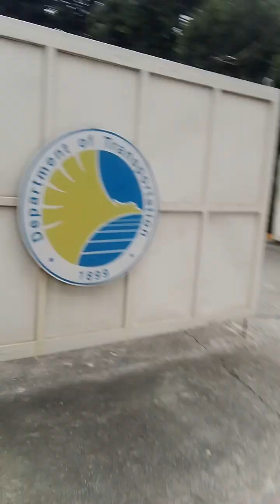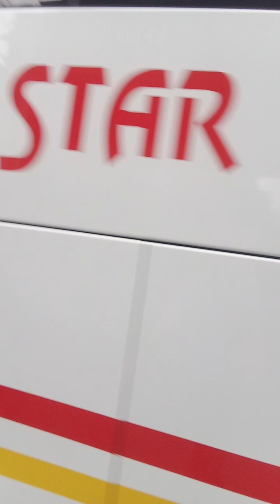Psalm 34:11 NLT July 2, 2024 Tuesday "...do everything for the Glory and Honor of God..." VictoryCSV